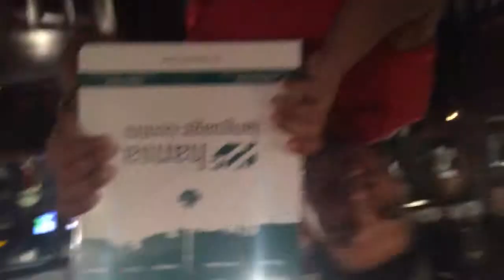My name in other language